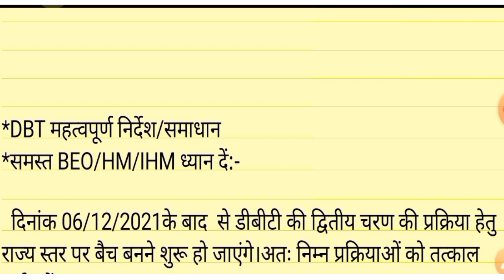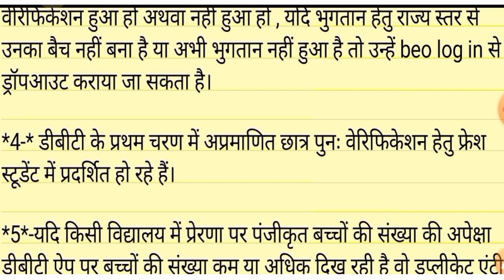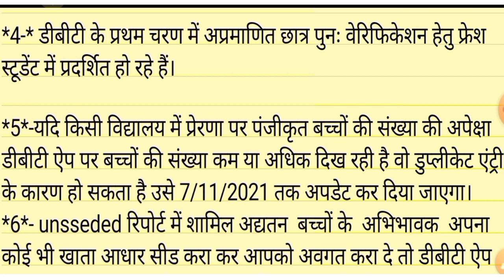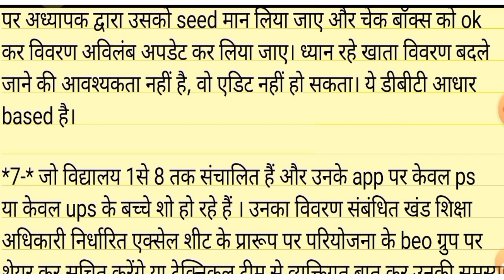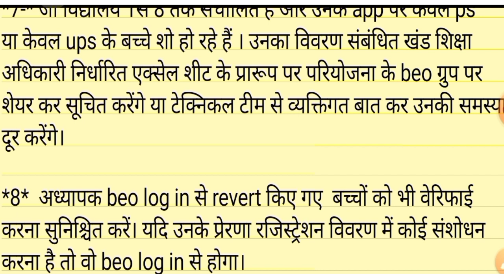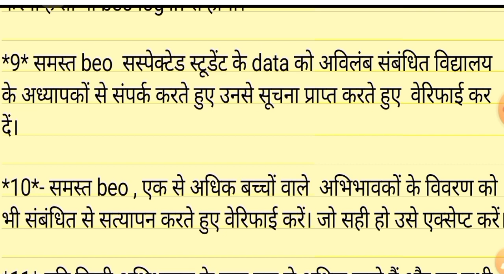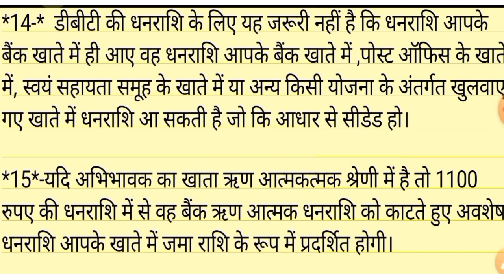DBT से संबंधित यह प्रक्रियाए पूर्ण नहीं की है तो द्वितीय चरण से पूर्व पूर्ण करे/DBT